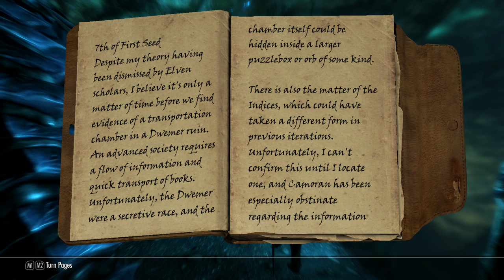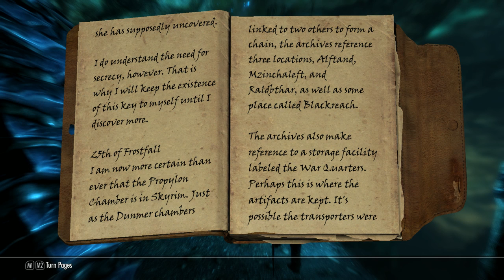►Skyrim™ »ᵯᴑᴆᴆᴇᴆ»: Interesting NPCs - HD Walkthrough Part 373 - The Teleportation Machine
One of the biggest and best Skyrim mods I have ever played. Enjoy!

Description: Interesting NPCs is a project to add color and life to Skyrim through three-dimensional characters. Each NPC is integrated into the world, with a backstory and an extensive dialogue tree to explore. Many of these characters are fully voiced by a talented team of over 80 voice actors. The dialogue choices allow you to role-play, providing humor and depth to each conversation. You can be a jerk or a jester, a white knight or an assassin, as the most important character is you.

Originally, the goal was to expand 8 followers to include commentary on every quest and location in the game, including bonus conversations during or after major questlines. Currently, these followers, whom I have dubbed "Super Followers" because they fly and wear capes, have approximately 1000+ lines each. It may be unrealistic to meet this goal, however, as actor interest in performing slave labor can ebb and flow, and even a dozen new lines can often take months to get recorded.

As the mod will likely continue to make future additions and improvements, it can still be classified as a WIP, but the existing content should see very little change.

Publisher - Bethesda Softworks, Kris Takahashi
Developer - Bethesda Game Studios, Kris Takahashi